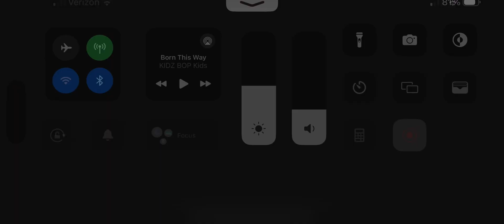(HATSUNE MIKU COLORFUL STAGE!) Identity 2D MV (VIRTUAL SINGER version)